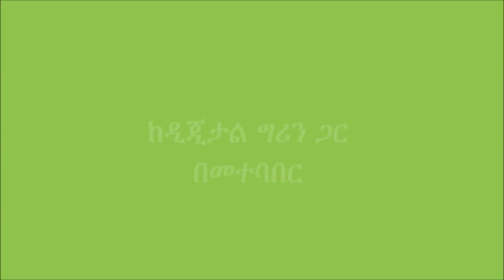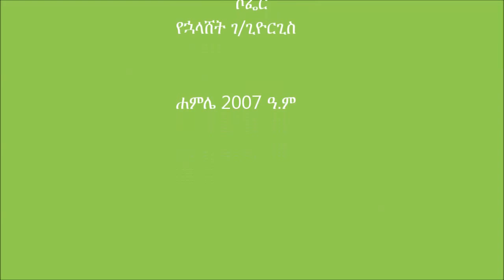Management of Paper Plant